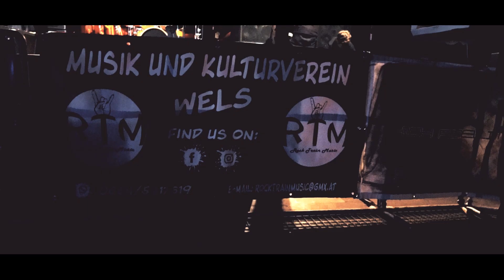After Movie Rock Train Music Festival Vol.1 HQ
Mega Aftermovie von unserer ersten Veranstaltung am 4.1.2020 im Alter Schlachthof Wels mit Loxodrome, Vertilizar, Curious, Homeless Kings, Reskimo und The Austrian Blues Combo

Kamera: Patrick Eichmeier & Patrick Schwarz
Schnitt & Postpoduction: Florian Wacha & Patrick Eichmeier